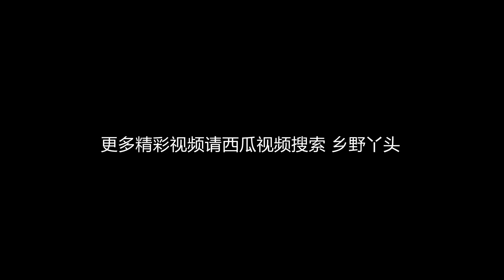这么大的鱼真的很少见，一个翻身差点把秋子甩倒，你猜这鱼有多重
这么大的鱼真的很少见，一个翻身差点把秋子甩倒，你猜这鱼有多重 本频道内容旨在分享日常生活，绝对没有动物虐待的情况。